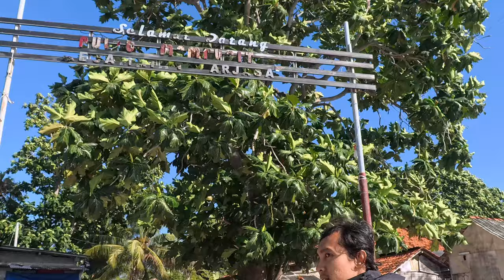A JOURNEY TO MAMBURIT ISLAND (PERJALANAN KE PULAU MAMBURIT)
Mamburit Island is one of the islands in the Kangean archipelago and it is administratively located in Sumenep Regency, Madura, East Java.
Mamburit Island is located on the western side of Kangean Island and it lies for about 500 M and an approximate length of 1,000 M which on the north coast is 1 km in length.

There is a lighthouse on the island, and it can be reached during the sunset to see a dramatic nuance of the twilight. The island has a population of approximately 1,000 people, the majority of livelihood as a fisherman,. Therefore, it is very easy to see a few cages and boats around the island.

To reach the island, we can start through the only port on Kangean island, by using the small boat with uncertain departure (during morning and afternoon). It takes only 10 minutes and there is no exact fare. However, you can give a tip properly to the fisherman to cross. While, during the vacation, you can enjoy swimming, diving or snorkeling.